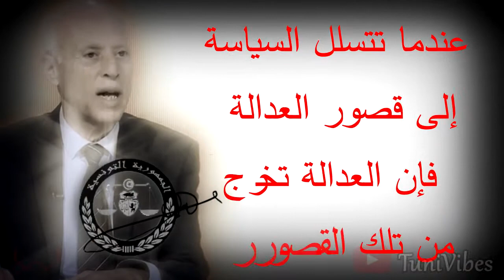Kais Said عاجل: رئيس الجمهورية قيس سعيد: عندما تتسلل السياسة إلى قصور العدالة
Directed By: TuniVibes